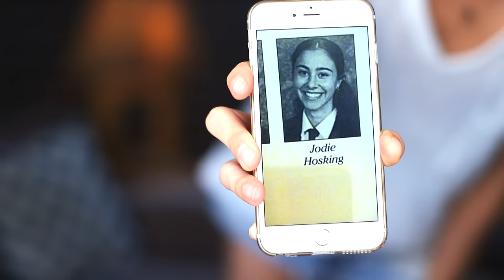When I Was a Kid I Wanted To Be...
A recent visit from mum with some old toys got me thinking about childhood, creativity, and how being an adult might have changed some things.
What did you guys want to be when you were kids? Did you achieve it? I'd love to know!

Jodie